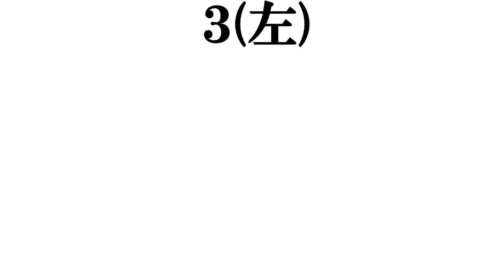【あいなぷぅの魅力】打線組んでみた